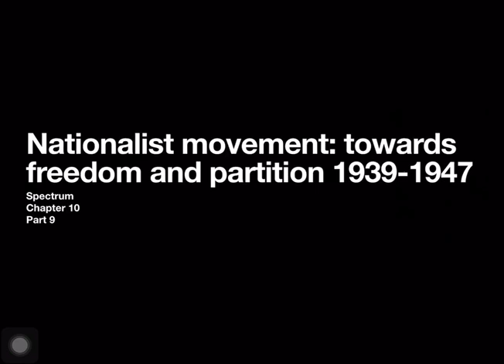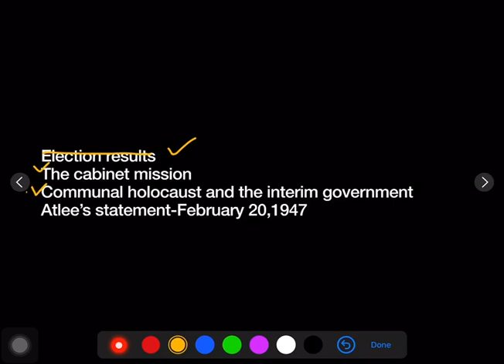Chapter 10 of spectrum... Part 9...nationalist movement... 1939-47